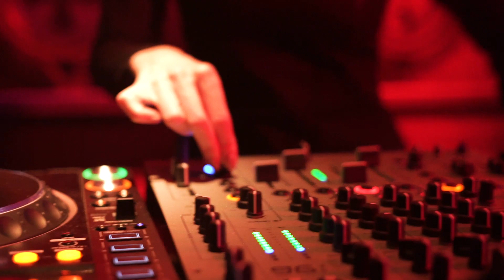Club Treff8 HB ANDRMIT 2022 | official aftermovie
В начале декабря прошла громкая вечеринка от проекта Reunion в клубе Treff8. В эту ночь состоялась выставка картин Владимира Новожилова, а так же на втором танцполе представление в виде ледового шоу

Еще больше видео на канале и в телеграмм